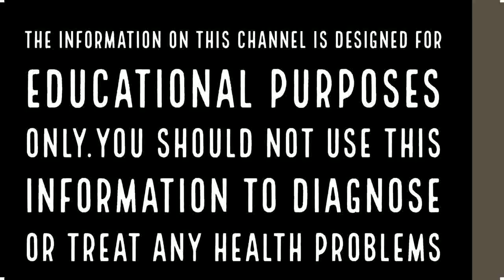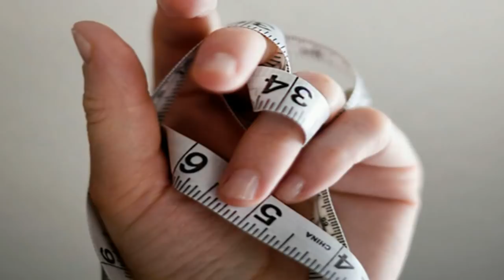ശരീരത്തിലെ കൊഴുപ്പു നീക്കാനും അമിത വണ്ണം ഒഴിവാക്കാനും||Health Tips Malayalam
പ്രത്യേക രീതിയില്‍ ഫ്‌ളാക്‌സ് സീഡുകള്‍ തയ്യാറാക്കി കഴിയ്ക്കുന്നത് ശരീരത്തിലെ കൊഴുപ്പു നീക്കാനും അമിത വണ്ണം ഒഴിവാക്കാനും സഹായിക്കും. ഇതോടൊപ്പം ഒരു പിടി ആരോഗ്യ ഗുണങ്ങളും ഇതു കൊണ്ടു ലഭിയ്ക്കും. ഫ്‌ളാക്‌സ് സീഡുകളില്‍ ആല്‍ഫ ലിനോയിക് ആസിഡ് അടങ്ങിയിട്ടുണ്ട്. . ആസ്ത്മ, പ്രമേഹം, ഹൃദയരോഗങ്ങള്‍, ആര്‍ത്രൈറ്റിസ് എന്നിവ തടയാനും കുടലിലെ ക്യാന്‍സര്‍ തടയാനും ഇത് സഹായിക്കും.How To Use Flax Seeds To Reduce Belly Fat And Weight